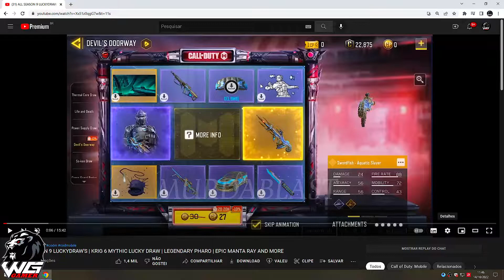Todas As Novas Roletas Que Vão Chegar Na ( SEASON 9 ) Do Call Of Duty Mobile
● 🔴 LIVES DE SEGUNDA-FEIRA | QUARTA-FEIRA | SEXTA-FEIRA E SÁBADO AS 19:30 AQUI NO ▶️ YOUTUBE 🔴